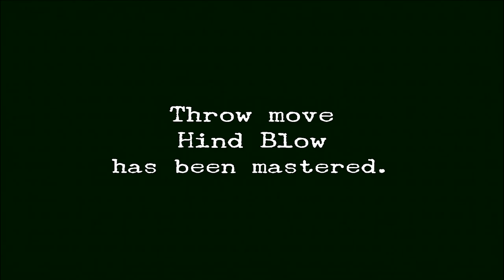Let's Play Shenmue II HD Remastered - Hind Blow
Guixhang teaches you a move after you have helped her from the land sharks, you have to perform it on one of the land sharks during the fight to learn it